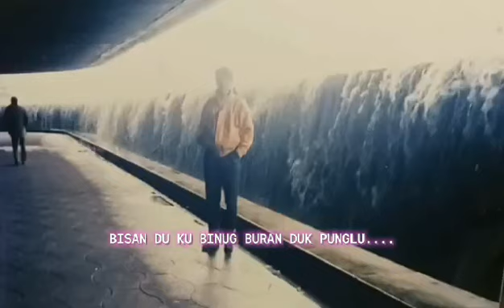yakans song masi ru ku pasiru siru